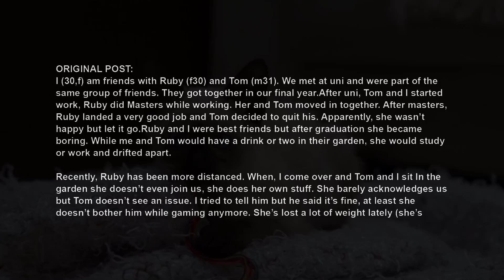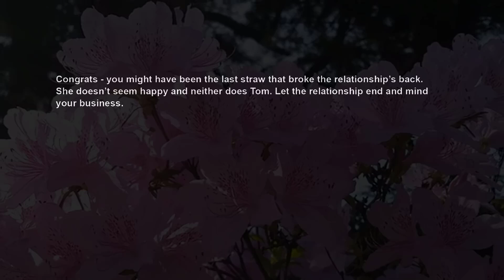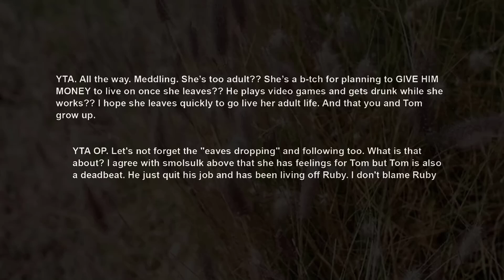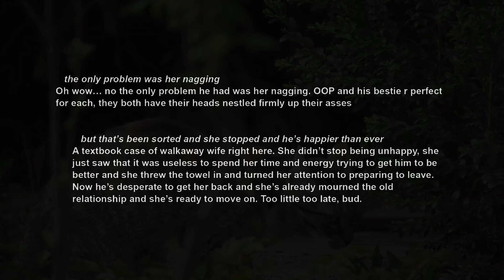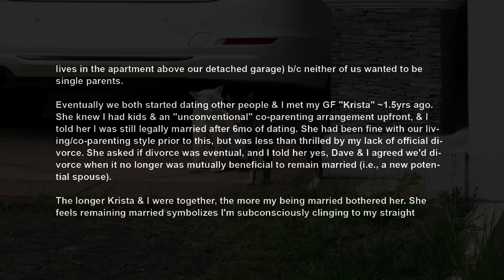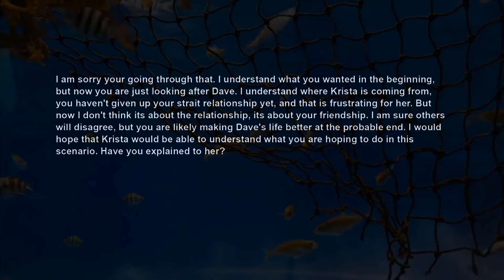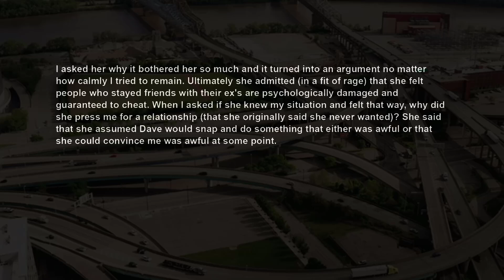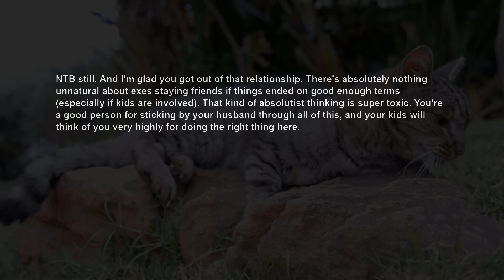UPDATE Found Out My Friend's Planning To Dump My Best Friend, So I Told So He Could Fix It AITA